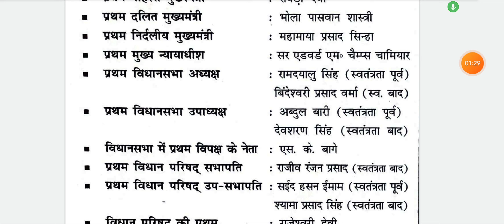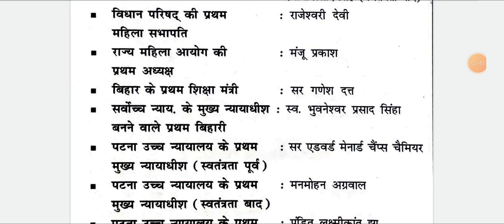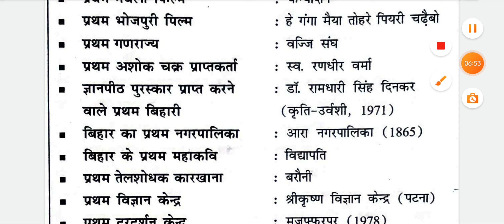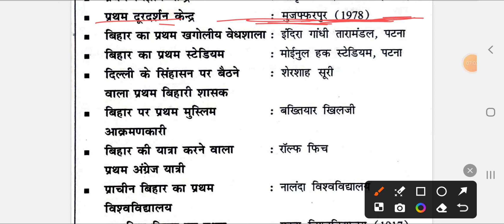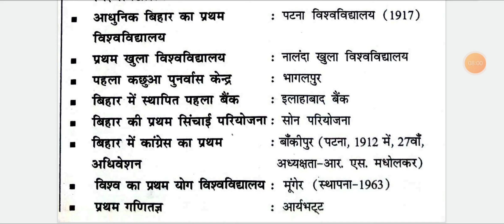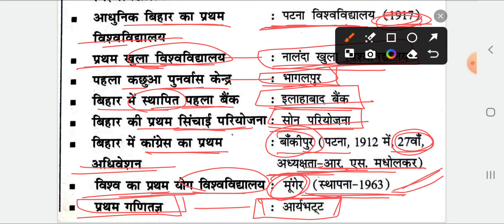Speedy Bihar Current Affairs | बिहार में प्रथम | Speedy Bihar July | Bihar Speedy 2024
Bihar Speedy JULY 2024
Speedy Current Affairs BIHAR 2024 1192 MCQ QUESTIONS AND ANSWERS
speedy bihar current affairs july 2024
speedy bihar current affairs june 2024
speedy june 2024
speedy june 2024 edition
speedy current affairs may 2024
speedy may 2024 gk
speedy may 2024 edition
speedy current affairs 2024
speedy january 2024
speedy february 2024
speedy march 2024
speedy march edition 2024
speedy current affairs april 2024
speedy april 2024 edition
speedy april edition 2024
speedy february edition 2024
speedy january edition 2024
Alp speedy
Railway alp gk gs
alp speedy current affairs2024
alp exam date
alp speedy science
alp previous year question
esuteria april 2023
eduteria april 2023 current affairs
eduteria latest book
eduteria current affairs april 2023
aagaami khel pratiyogita
khel pratiyogita
khel aayojan athal
aayojan sthal
speedy Bihar Gk

बिहार में प्रथम
bihaar main pratham

current affairs by Priyanka Sharma
pramukh diwash
only current affairs
static gk
Priyanka Sharma current affairs
current affairs Priyanka Sharma
current affairs Priyanka Sharma ke saath
samsamaayiki
book and authors
index 2021
pramukh niyukati 2024
cricket news
pramukh yojana
pramukh diwash
speedy bihar 2024
 speedy bihar current affairs
 bihar current affairs speedy july 2024
speedy 2024
speedy varshikaank
speedy daily current affairs
speedy railway

speedy gk
speedy oneliner
speedy mcq
speedy oneliner
speedy railway gk gs
speedy ntpc
speedy railway
current affairs in speedy bihar
speedygroupd
may current affairs 2024bpsc tre 2024 current affairs
 70th bpsc current affairs
 bihar currrent affairs,latest current affairs, bihar current
imp bihar current affairs
speedy group d
top oneliner
Spevarsikaank
Speedy book
Speedy Mcq
Speedy OneLiner
Speedy ssc gk
Speedy latest book
Speedy Current Affairs OneLiner Gk
Priyanka Sharma